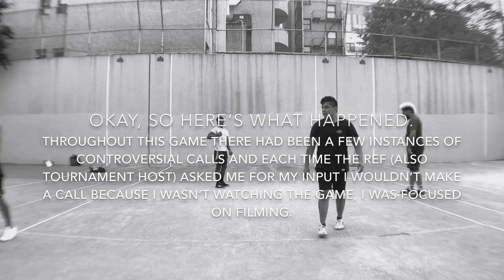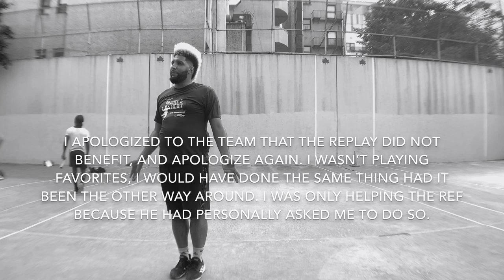Vesuvio Playground C Doubles | Final: Clifton and Sonik VS. Chris and JT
Watch in 1080p for the best viewing experience!!

Slow-motion capture by Felipe Borges

Refereed by David Claire

Filmed at the Vesuvio Playground handball courts in New York

Good Ball, by David Mora and Felipe Borges
(It’s not available on those platforms lmao)